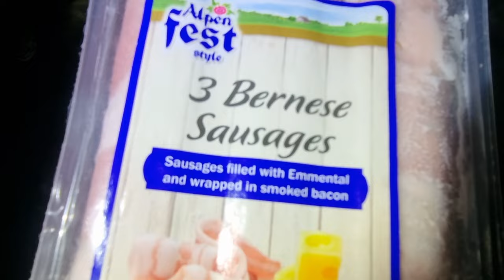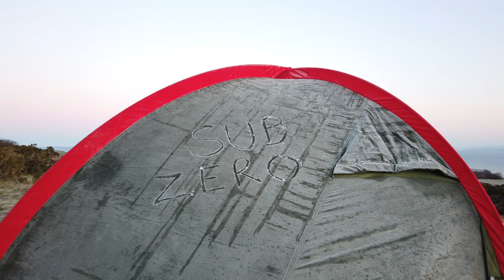Wild camping Scotland. Sub zero temperatures, blue skies & sunshine. A hike up the hills.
Wild camping Scotland.

Out for an overnighter up the hills on a cracking sunny day with blue skies and sub sub zero temperatures during the night.

A meet up with friends, a bit of cooking and then a hike down the road.